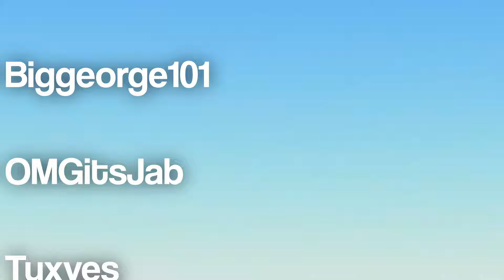Oil Rig Disaster | PTFS Roblox Short Film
new ptfs helicopter go brrrrrrr